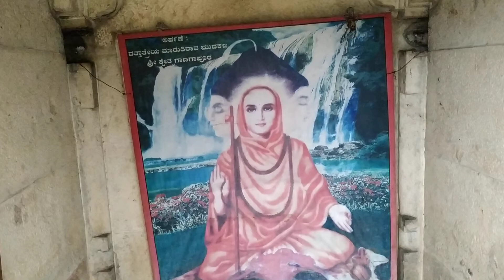Rudrapada Theerdam,Ganagapur part2